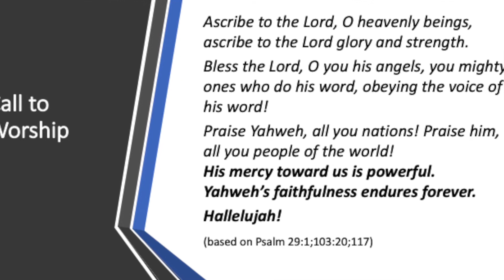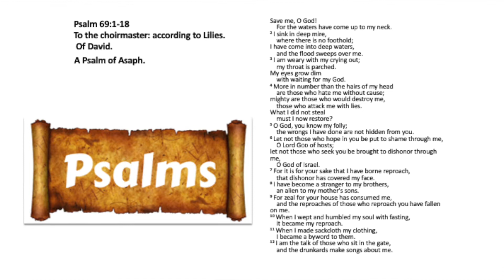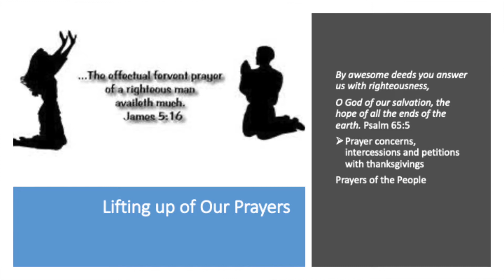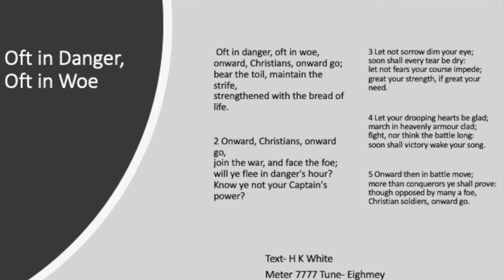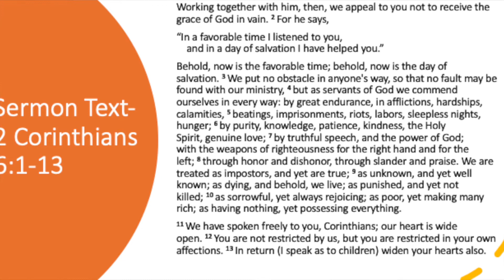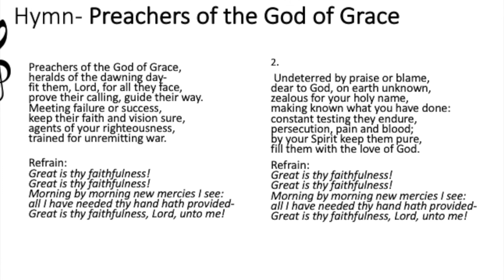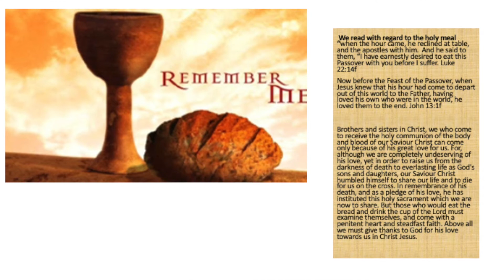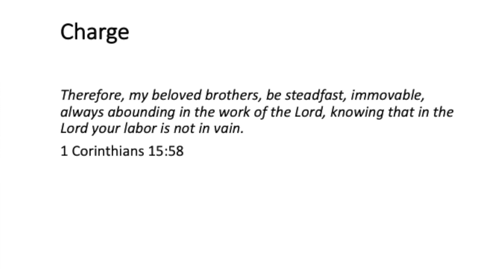Portrait of a Christian Warrior 2 Corinthians 6:1-13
Love, commitment and self-sacrifice were some of the chief hallmarks of the Apostle Paul and his fellow apostles as they ministered among the Christian believers at the church in Corinth. Their physical sufferings and their godly attitude and conduct verified the genuineness of their ministry. Their lives and hearts were laid  open to embrace the Corinthians. Paul urges those who were yet holding back to commit themselves wholeheartedly to the Lord  Jesus, as well as open wide their own hearts to the apostles.